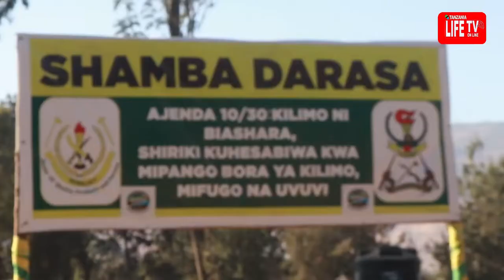KILIMO CHA UMWAGILIAJI NDIO CHENYEWE-JKT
Brigedia Generali Hassan Mabena ambaye ni Mkuu wa tawi la utawala wa jeshi la kujenga Taifa (JKT) amewataka wakulima kilima kilimo cha umwagiliaji kwani kina uhakika kuliko kilimo cha kutegemea mvua